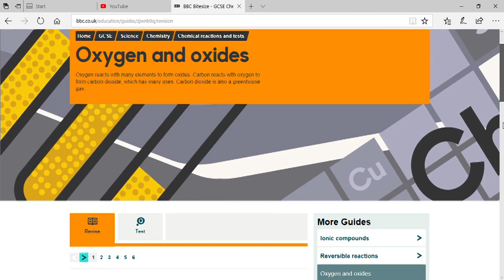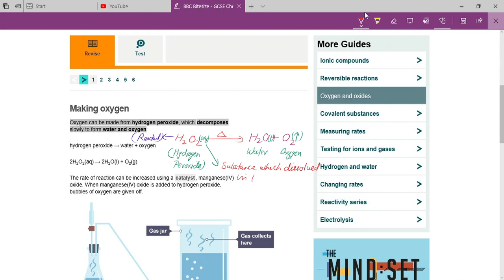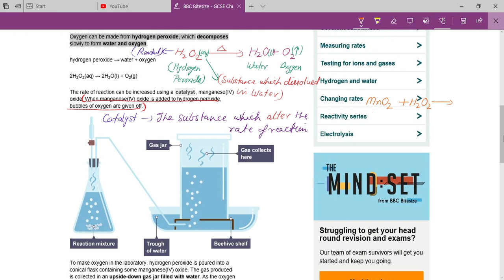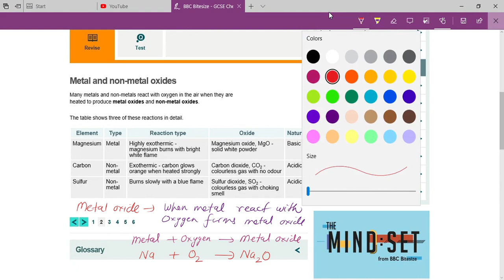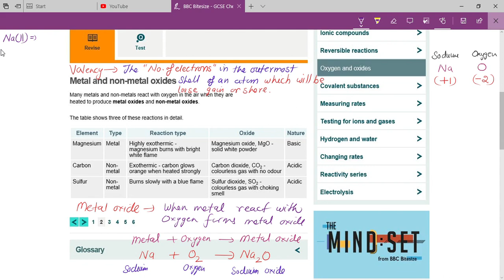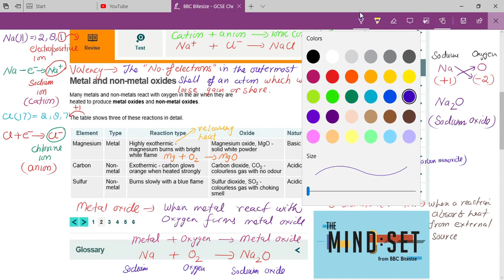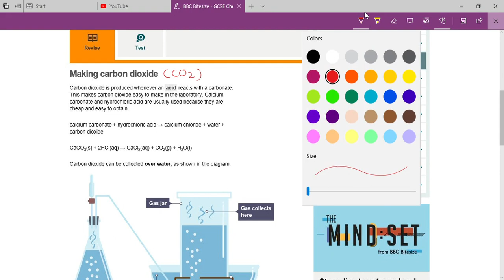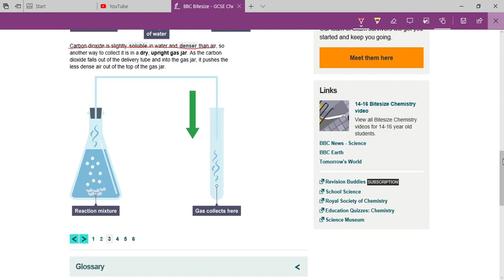Preperation of Oxygen/CO2[Skype Online Tution]